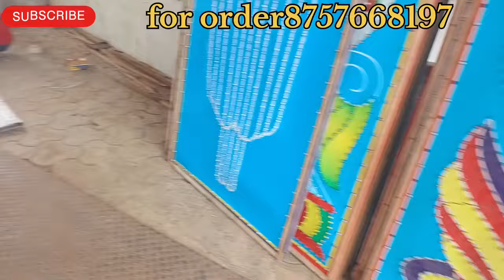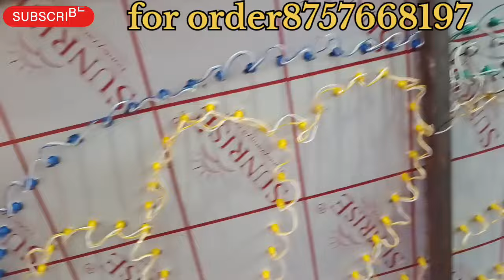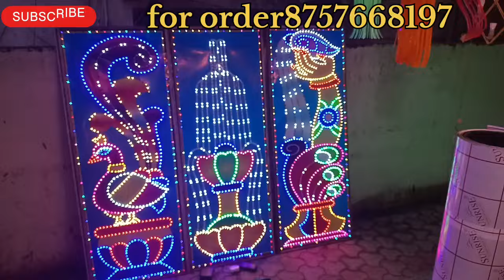led light gate board wholesale price || 12v smd led road light making || ganpati & durga puja light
add - RANCHI . Ar electro tech, THE PIXEL HOUSE.,
Ghos tower bihind astro banquet , shop number 10A / new daily market, main road Ranchi ,  jharkhand।

pixel led dance floor full making video link √

pixel led chakri 8×24

gel wire pixel led light || smd type pixel led jhalar ।
on best price.

pixel led 12/24 wifi controller.

10/10 pixel led toran making. gel wire smd type pixel led.

How much does a pixel light cost?
Pixel led price near ranchi, jharkhand

ताके मैं भी आपके लिए कुछ नया लेके आते रहूँ।

धन्यवाद।। Thanks.

book your order on 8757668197 only whatsApp.

used ⚙️gear.
camera. poco m3 pro.
editor . kinemaster.